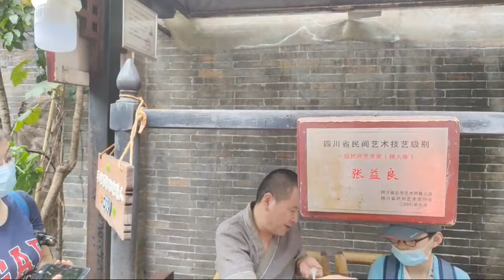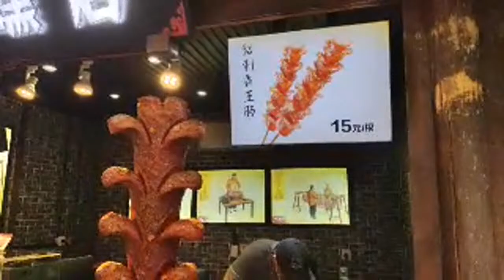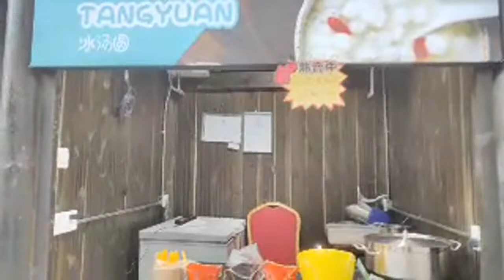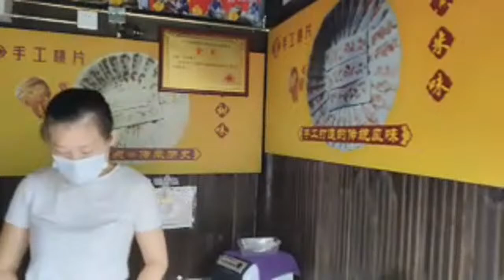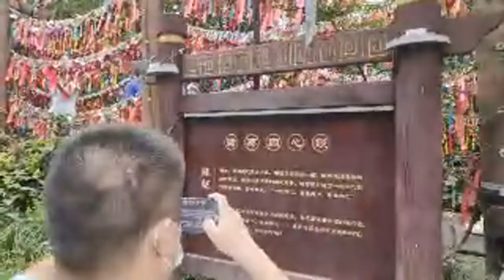China : Chengdu Livestream (Jin Li)